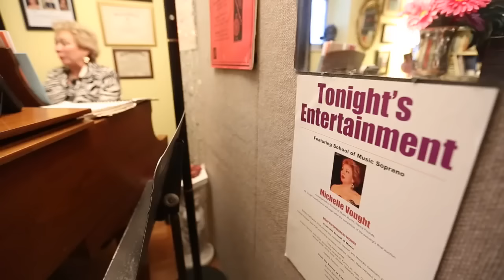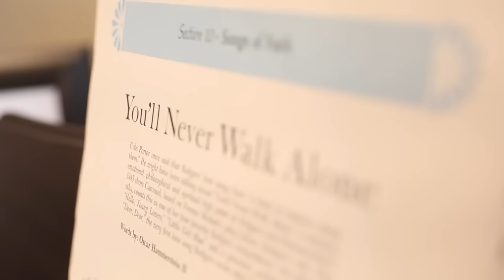Michelle's Story Courage in the face of Cancer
Michelle Vought discovered breast cancer last year, and has been thriving in the face of cancer. At one of her concerts, she found support from other women, giving her the courage to stand strong.